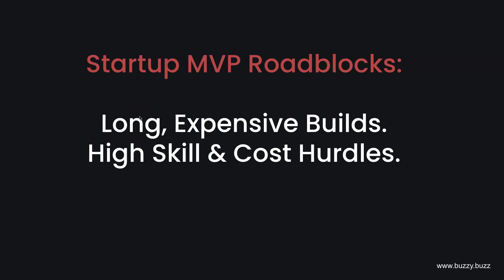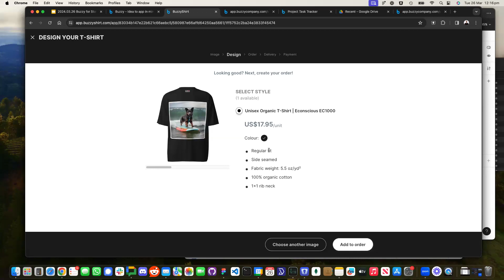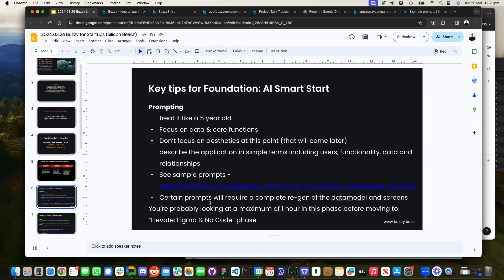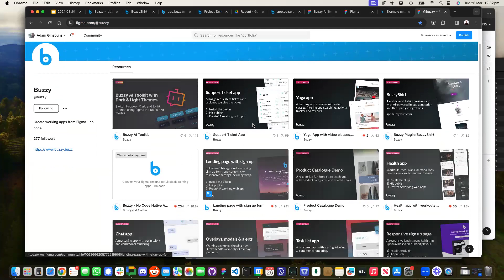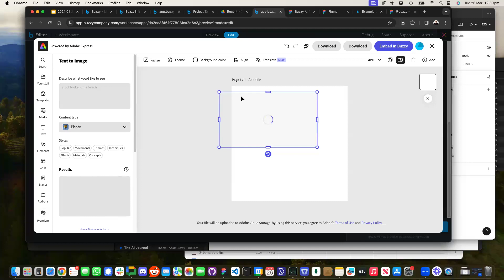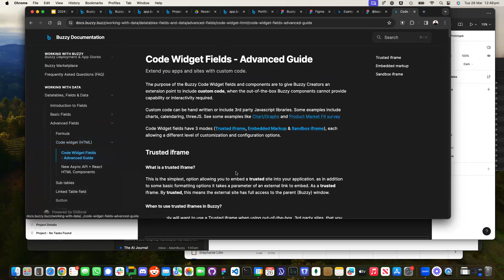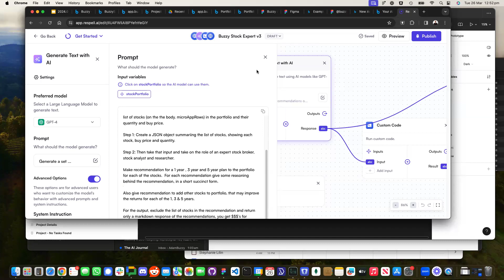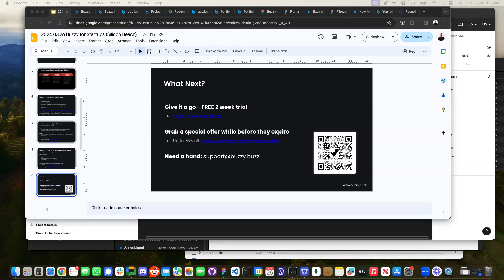Buzzy Webinar - Using AI to create your MVPs and Digital products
Presented by Silicon Beach Australia in a lunch and learn session, this webinar unveils a strategic blueprint for crafting digital products and Minimum Viable Products ( mvps ) utilizing the power of artificialintelligence.

Explore 3 pivotal stages:

1. **Foundation - AI Smart Start:** Launch your MVP effortlessly with Buzzy's AI, transforming ideas into reality instantly.

2. **Elevate - Design with @Figma & No-Code:** Enhance your app's aesthetics and user experience through Figma's no-code design capabilities.

3. **Extend - Empower with Code & APIs:** Advance your app with customizable code widgets and API integrations for distinctive functionalities. Includes a look at using aws lambda and @respellai @OpenAI

Join Adam, the visionary behind Buzzy, as he guides you through practical examples, insider tips, and starter tricks.

This session is a must-attend for product managers and startup founders eager to leverage AI and no-code solutions for accelerating the product development process. Discover through hands-on examples:

- Building a Stock Portfolio App with Buzzy and @respellai
- Designing an AI-Powered T-Shirt App @printful @stripe @leonardo.ai_community
- Customizing User Interfaces for uniqueness.

Embark on a journey to streamline your product development with innovative AI and no-code strategies.